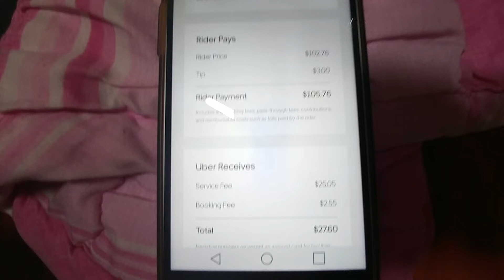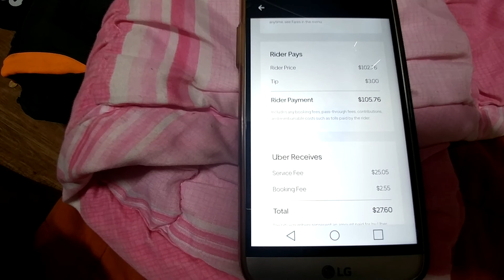Uber Select Trip